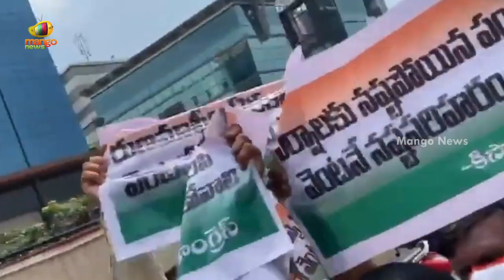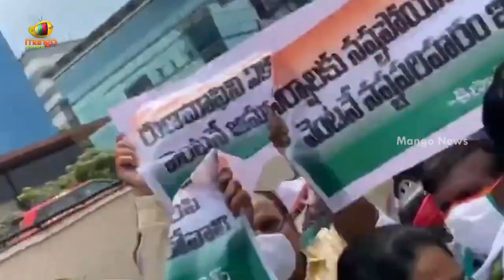Congress MLA Seethakka Held By Police At Pragathi Bhavan | Telangana Latest Updates | Mango News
Congress MLA Seethakka Held By Police At Pragathi Bhavan.